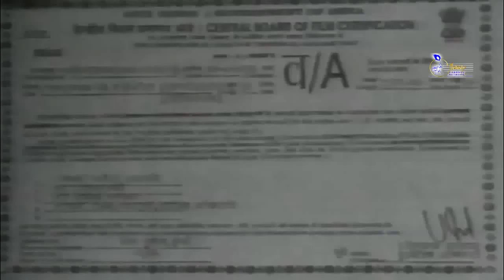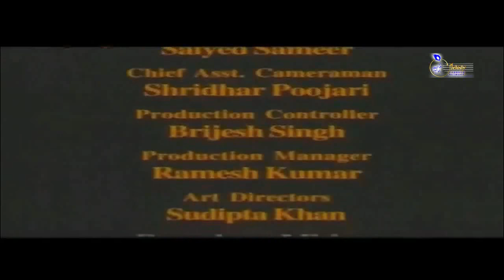KARAVAAS - 2005 II Bollywood Action Full Movie II Full hINDI HD Movie II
Movie - "KARAVAAS - The Punishment" (2005)
Produced - Reha Movies
Direction - Ravi Varma
Star Casts - Dev Gill, Namrata, Manish Wadhwa, Swati Vajpayee, Pankaj Berry, Simran Hanumann, Ashok Kaushik, Yuvraaj
Lyrics - D.P.Nadan

Welcome to Melody Channel Network Channel, the #1 destination for premium entertainment videos. Enjoy the blockbuster all languages Full movies, scenes, songs, & more.

Melody Channel Network  Bollywood, one of the largest online destination for Bollywood & All General Movie related content in India Melody Channel Network has one of the biggest libraries of exclusive & Non Exclusive Bollywood related content. With the hottest Movie, Action Movie, Horror Movie, Comedy Movie,Melody Channel Network is a channel of choice for millions around the world.

Melody Channel Network on YouTube is a part of India's largest media and entertainment house; One of the most respected business houses in India, the group has its presence across all media platforms.

Melody Channel Network Hindi Movies - Channel dedicated to
Bollywood Movie Buffs, Subscribe & Watch New & Evergreen Movies Your Favourite Movie Stars, Hindi Songs, Dubbed Hindi Movies, Hindi Hot Movies, Classic Movies of Hindi Cinema etc. All at one place, easy to search, and easier to get hooked.